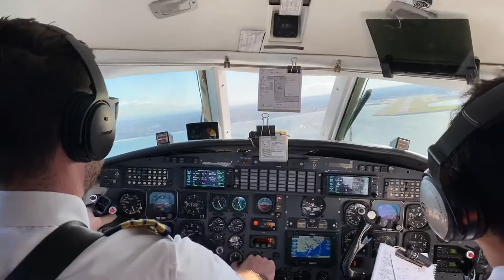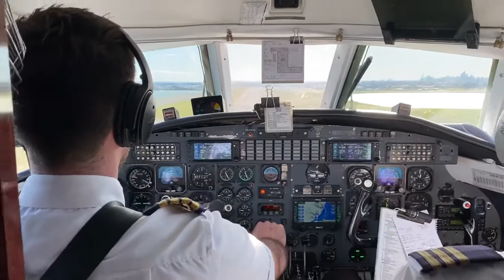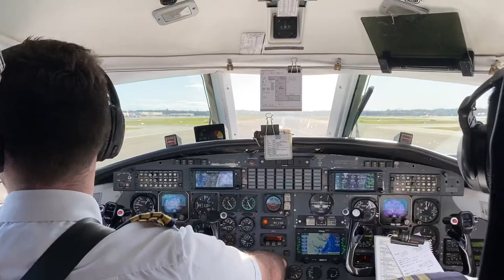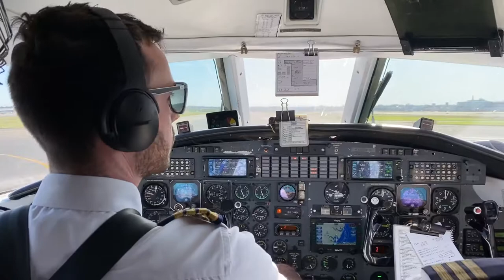Metro 23 VH-VEK Cockpit landing in Sydney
Arriving into 34L off a non-standard right hand visual approach!

Flight Information:
-Operator: Corporate Air (now Link Airways)
-Flight Number: FC7176
-Arrival: Sydney (SYD/YSSY) Runway 34L
-Aircraft: Fairchild Swearingen Metroliner (SA227-DC)
-Tail Number: VH-VEK
-Aircraft Age: 27 years
-Powerplant: Garett TPE331-12
-Flight Date: 02/07/2020
-Flight Time: 01:30
-Seat: 1B